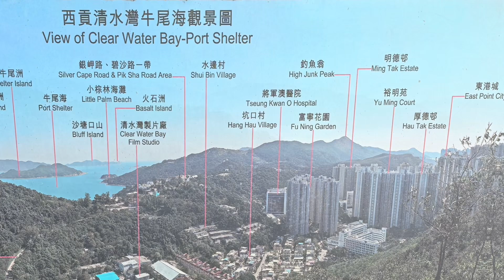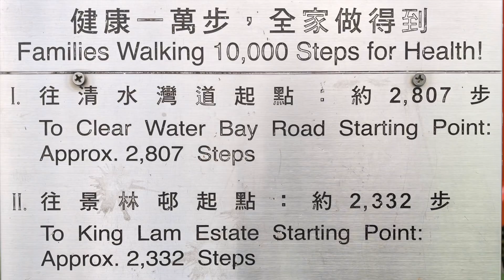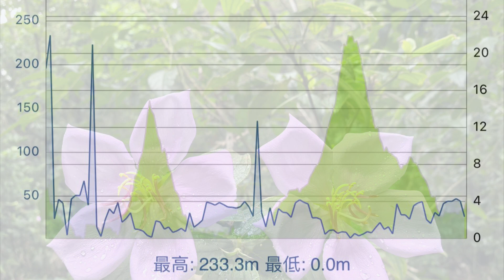鴨仔茅湖將軍澳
晨：寶琳鐵路站起步，經浩明苑穿過隧道上鴨仔山海拔高152米、再落頌明苑、靈實醫院、寶琳南路上茅湖山海拔高233米大休，午後落調景嶺飲茶。